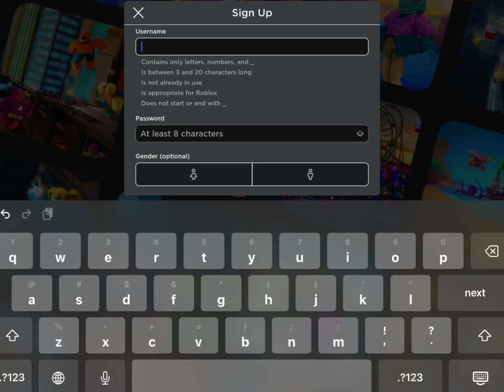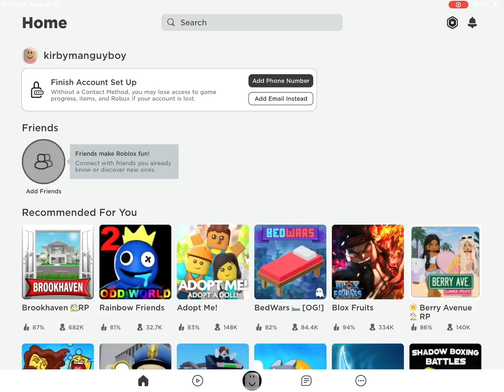Kirby’s crazy compilation